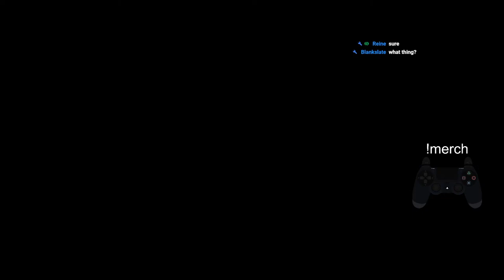Elden Ring But As A BLOODHOUND KNIGHT - Come Chill